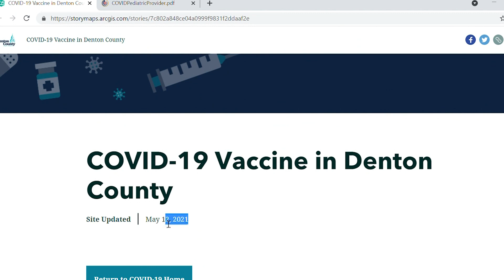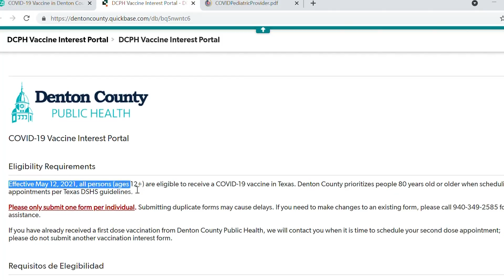North Texas pediatricians answer your questions concerning the Pfizer COVID vaccine for kids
The Food and Drug Administration announced Monday it is expanding emergency use authorization for Pfizer's COVID-19 vaccine to children ages 12-15.